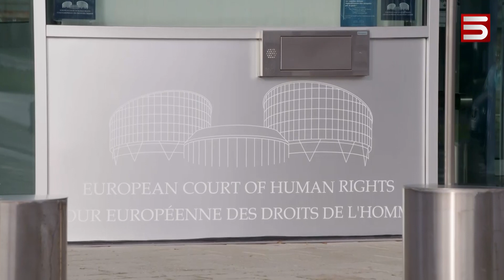ԱԴՐԲԵՋԱՆՆ ԱՅԼԵՎՍ ՉԻ ՊԱՏՐԱՍՏՎՈՒՄ ՎԵՐԱԴԱՐՁՆԵԼ ԳԵՐԻՆԵՐԻՆ